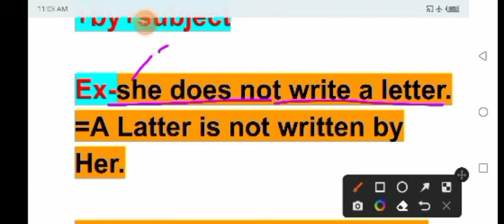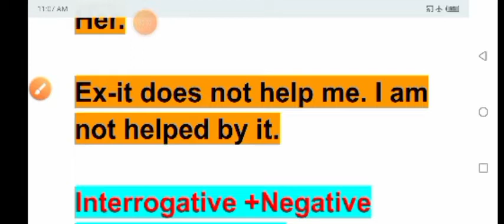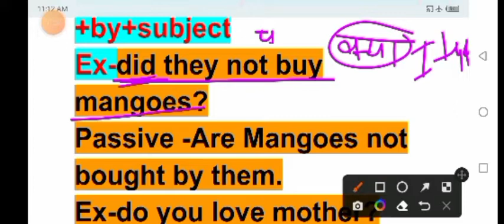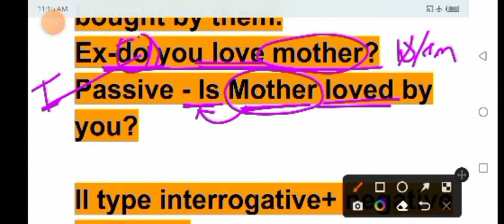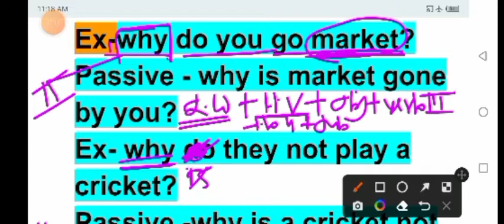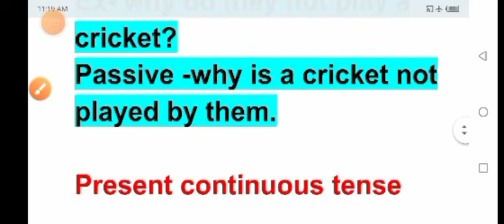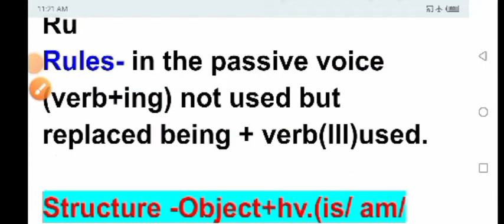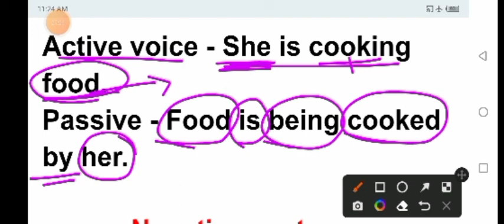Up TGT PGT and other state level exam English grammar (passive voice)in hindi passive voice #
passive voice
english Grammar
up tgt pgt English grammar
english literature and grammar classes
passive voice in english
passive voice in hindi
passive voice classes
passive voice english grammar
grammar rules of passive voice
grammar rules in active voice
English with maya
English with maya

hello friends
English with maya
and how are you?
i hope you will fine friends.
friends
             jaisa ki apko pta h ki humare youtube channel English with maya se apko English grammar and literature ki video provide kiye ja rahe hai so please aap humare youtube channel English with maya ko subscribe kare like comment and share kare
English with maya
by Maya Ma'am